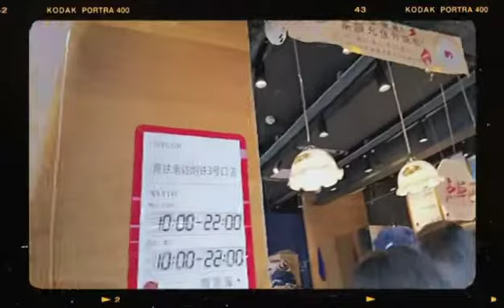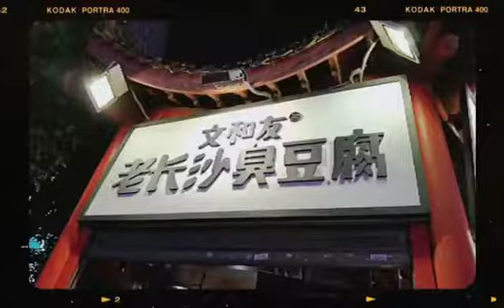Travel vlog -- Changsha, Hunan Province, China